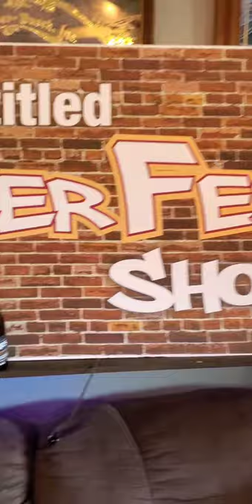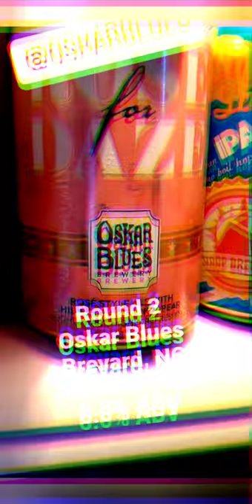The Untitled Beerfest Show S02 E03 - 6/5/2020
Beers Sampled
Shipyard Summer Ale
Oskar Blues Rose For Daze
Petrus Aged Pale